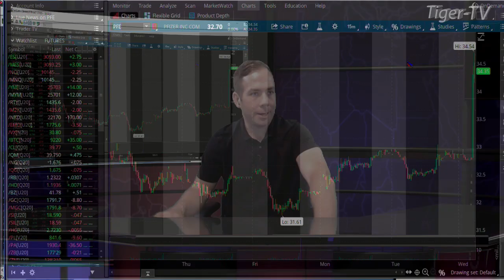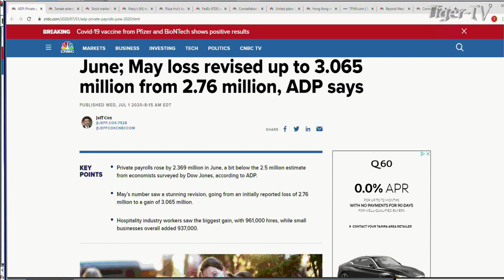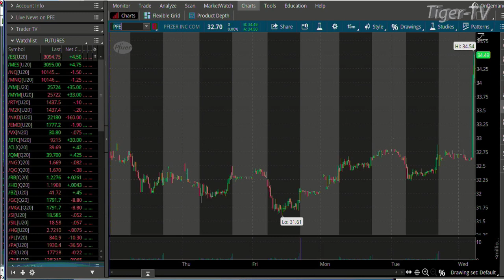July 1st, 9AM ET Market Update on TFNN - 2020